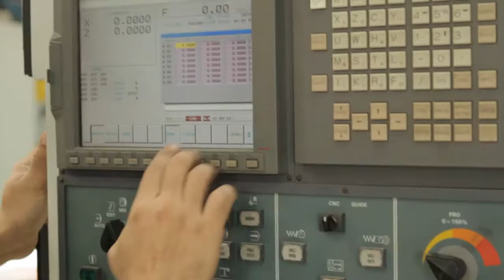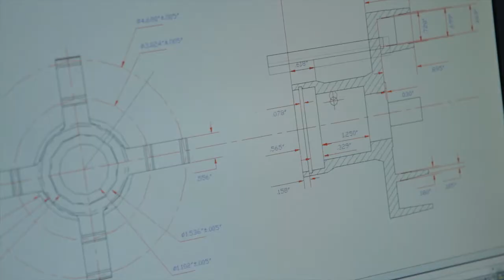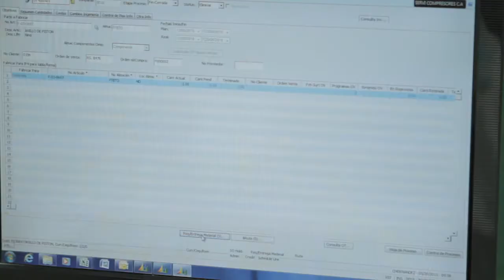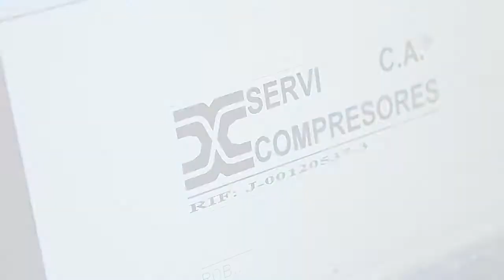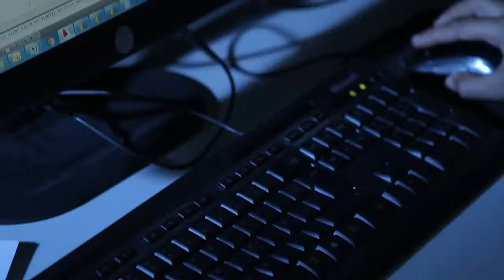Documental Corporativo Servicompresores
Dirección: Jose Miguel Camino.
Producido por: Inmograph c.a.